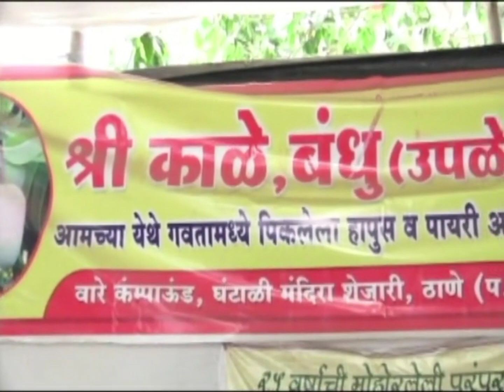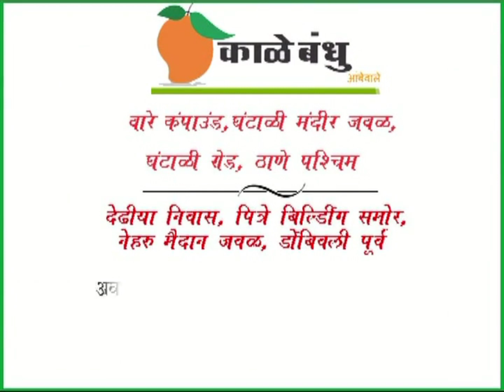अर्थसंकेतचे संस्थापक डॉ अमित बागवे यांना 'समाजरत्न पुरस्कार'